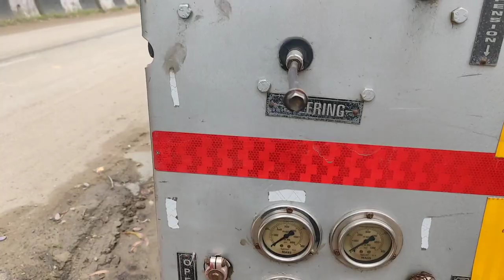Volvo FH puller ++l++ multi axle trailer#hydraulic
VOLVO PULLER
WITH FITTED MULTIPLE AXLE
120 TYRE FITTED TRAILER AXLE
COMING FOR LOAD SNUPING UNIT
SNUPING UNIT WAS ORDER BY OIL INDIA LTD DULIAJAN FOR MASSIVE FIRE & BLOW OUT OIL RIG @ BAGHJAAN